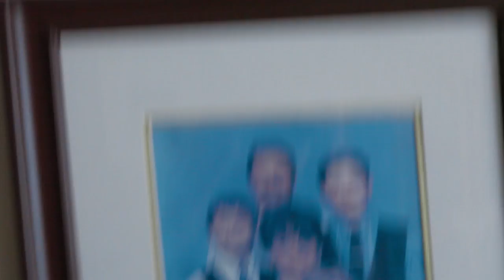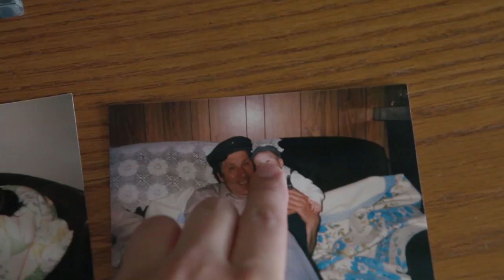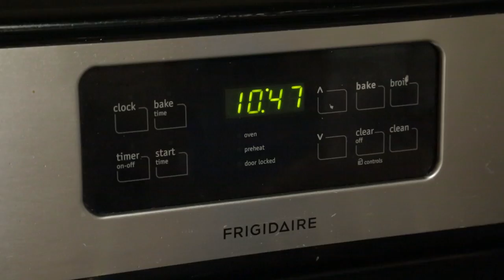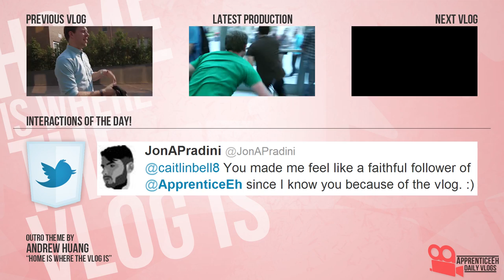Bee Vlog (Taking The Train, Huge Wasp Nest, and Corrado's First Hat)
Day 965